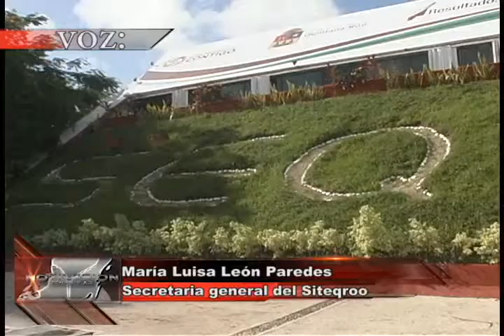Hace falta organización en el proceso de reacomodo de plazas SEYC